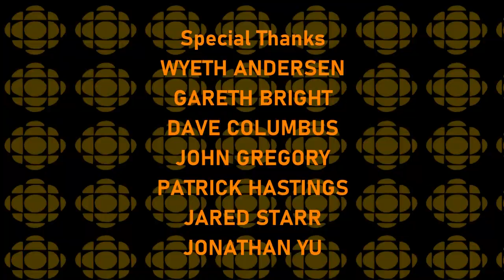[#2099] CBC Logo Bloopers | Episode 9 | Halloween Spooks [Rated RP for Rating Pending (OCRA)]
IMPORTANT: Happy Halloween, YouTubers!

STORYLINE: Sam and the Gang celebrate Halloween by bringing up logos drenched in orange and trailer logos of 3 out of 4 Hotel Transylvania films. Don't forget the horror version of the Cinemation Productions logo with the scary sound and a red colour scheme, along with the Orange and Black Viacom "V of Doom" logo from 1978.